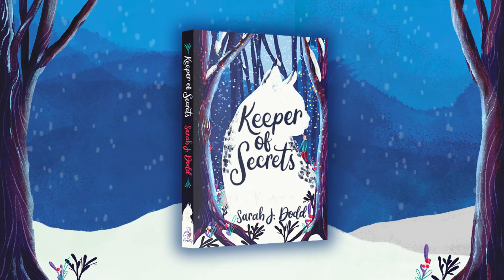KEEPER OF SECRETS | Book Trailer | Firefly Press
Book trailer for Keeper of Secrets by Sarah J Dodd, out 2nd September 2021 with Firefly Press.

for a signed bookplate edition and FREE Keeper of Secrets badge!